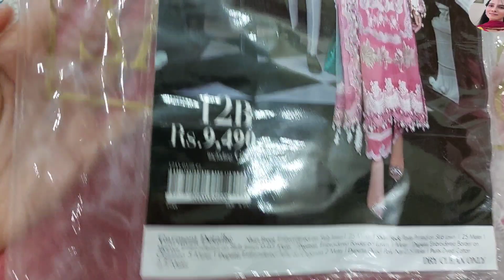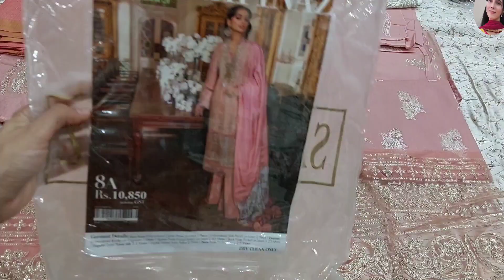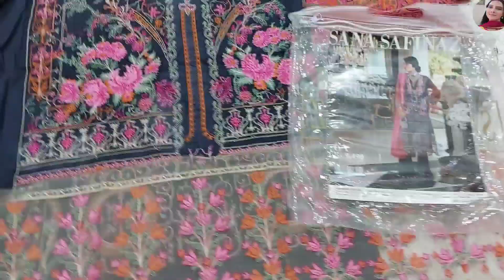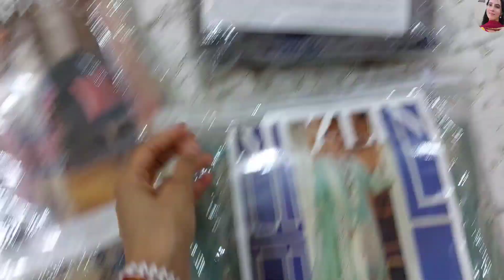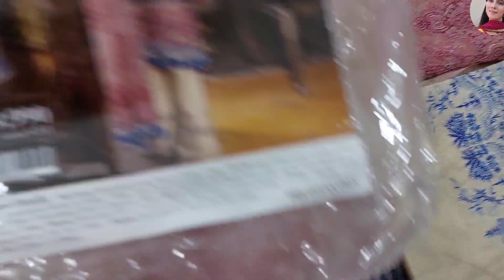Sana Safinaz's Shopping Houl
Sana Safinaz's sale 2021
Sana Safinaz's luxury collection
Friends ye shopping Hy mery subscriber ki Jo me ap k sath share kr rhi hun... hope you like it..